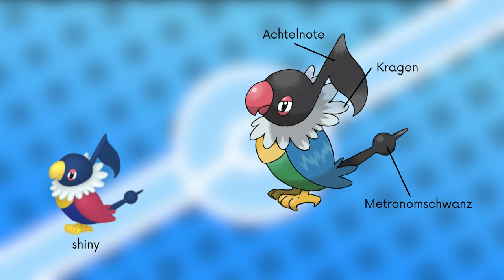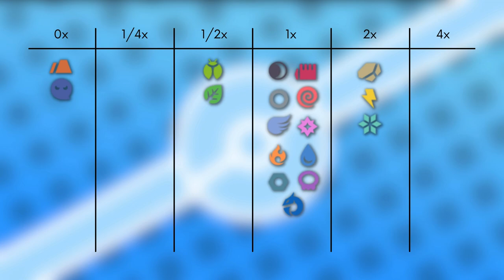Das Pokémon #441 | Plaudagei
▶️Worum gehts in diesem Video:

Ich stelle euch das Pokémon Plaudagei vor. Dabei schauen wir auf das Aussehen, Attacken, Verhalten, Lebensraum, Entwicklung und Typ Schwächen. Viel Spaß :D

0:00 Intro
0:14 Aussehen
0:54 Attacken & Fähigkeiten
1:46 Verhalten & Lebensraum
2:07 Entwicklung
2:14 Typ Schwächen